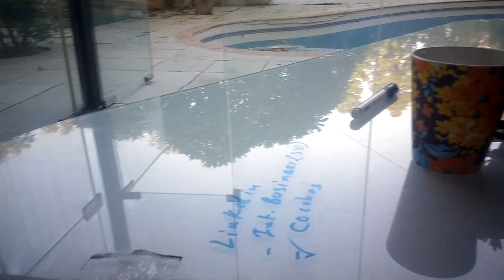vlog 2- RamKumar & Chai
RamKumar- my dog from office seems to be a Tea lover, enjoy the voiceover

Background score credits- A prayer for Madame D by Alexandre Desplat

voiceover credits- Oggy an the Cockroaches hindi